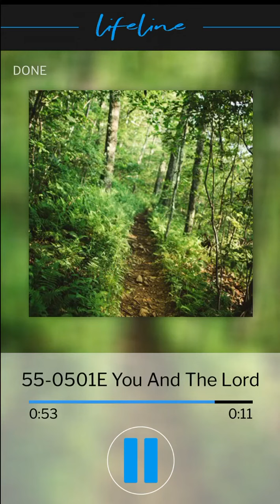VGR Lifeline Audio-You and The Lord